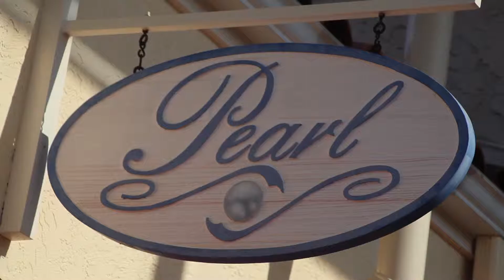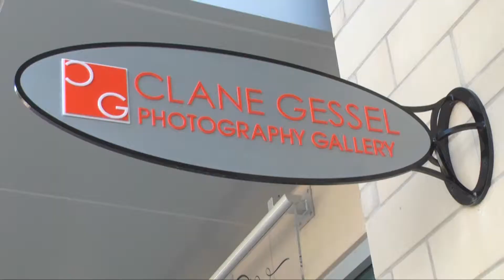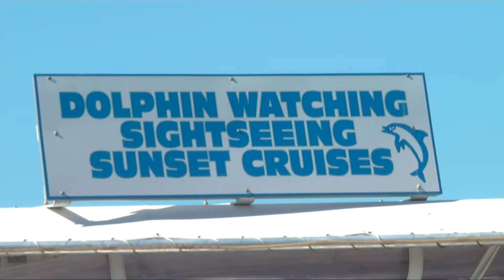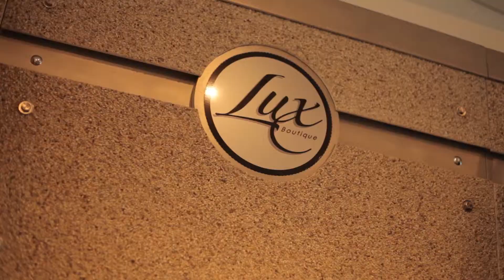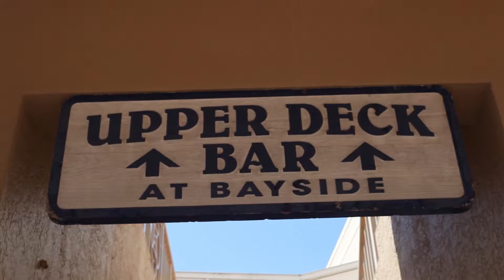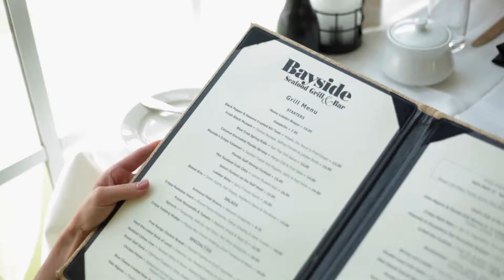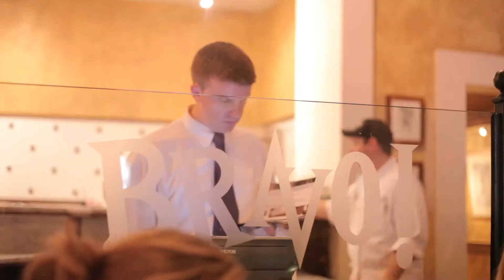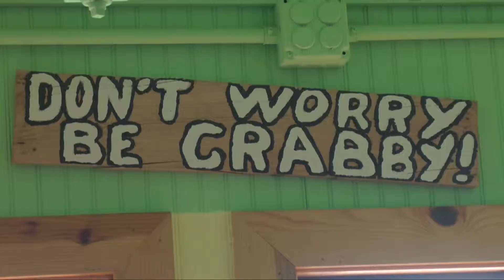Module 9 Final Touches